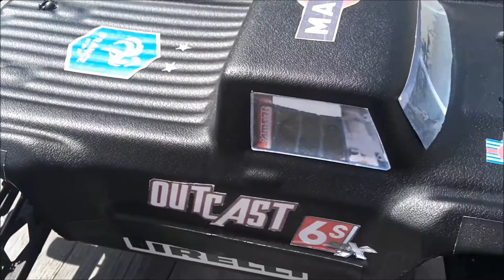unbreakable body arrma outcast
carro incassable de probody rc / unbreakable body